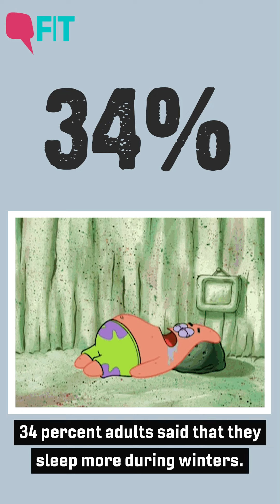Why Do We Sleep More During Winters? | The Quint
Do you also feel sleepier during winter months? You are not alone, and there's a reason for it. Watch this video to know more.